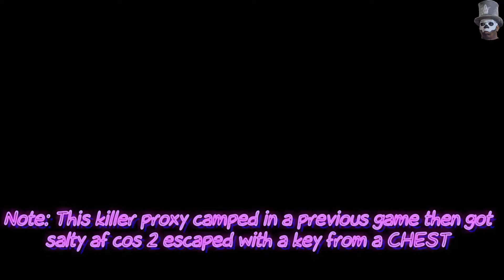Dead by Daylight vs HILLBILLY, OOF, SON